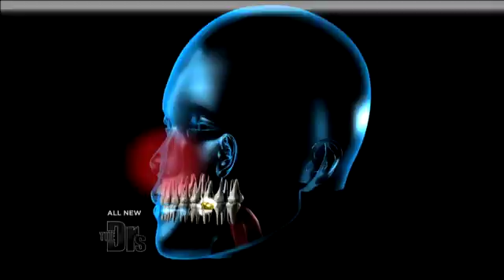Sinusitis Toothache Explained Medical Course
For Educational Use Only - Fair Use - Did you know that tooth pain can actually be caused by your sinuses Ear nose and throat specialist Dr. Drew Ordon explains how the sinuses can affect the teeth. rn